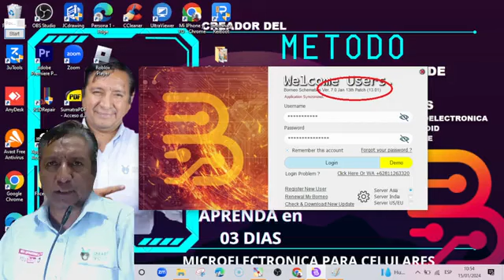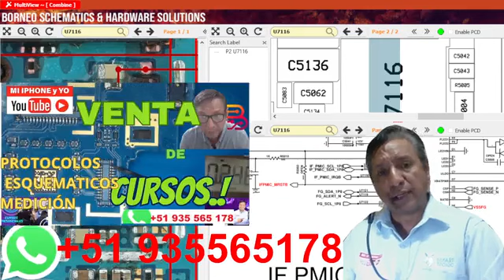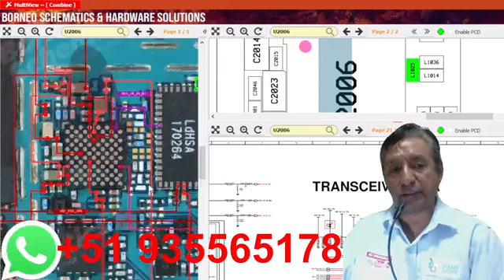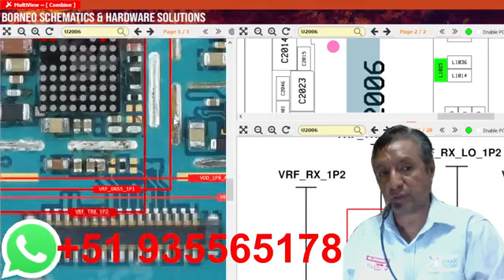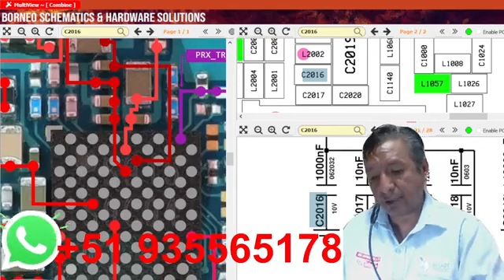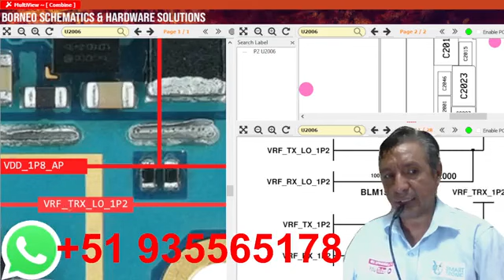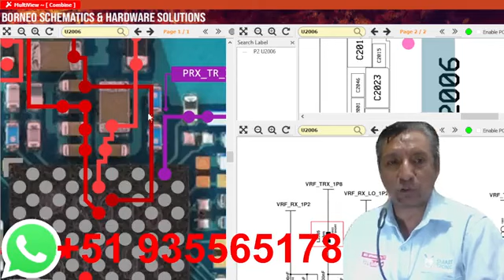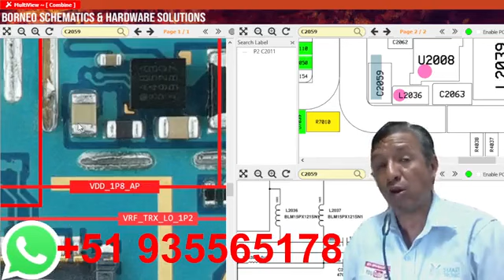RADIO FRECUENCIA VOLTAJE SAMSUNG con BORNEO SCHEMATIC V7, Clase 01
Aprende en Capacitarte de manera diferente, en la reparación de móviles en esta muestra del Curso, Talleres y Capacitaciones en Reparación de Celulares ,saludos a los centros técnicos de reparación de móvil en España y Perú.
Por favor deja un comentario que temas te gustaría que enseñe y mira hasta el final del vídeo porque siempre encontraras un secreto,